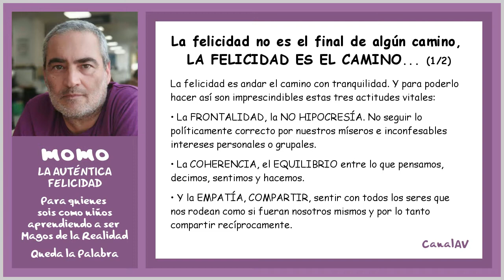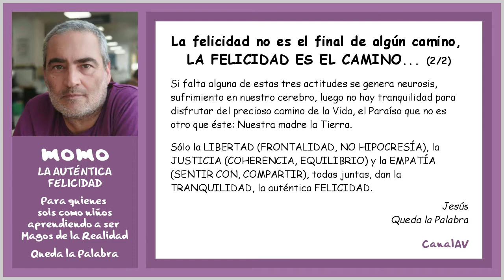momo extra · La auténtica FELICIDAD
La felicidad no es el final de algún camino,
LA FELICIDAD ES EL CAMINO...

La felicidad es andar el camino con tranquilidad. Y para poderlo hacer así son imprescindibles estas tres actitudes vitales:

• La FRONTALIDAD, la NO HIPOCRESÍA. No seguir lo políticamente correcto por nuestros míseros e inconfesables intereses personales o grupales.

• La COHERENCIA, el EQUILIBRIO entre lo que pensamos, decimos, sentimos y hacemos.

• Y la EMPATÍA, COMPARTIR, sentir con todos los seres que nos rodean como si fueran nosotros mismos y por lo tanto compartir recíprocamente.

Si falta alguna de estas tres actitudes se genera neurosis, sufrimiento en nuestro cerebro, luego no hay tranquilidad para disfrutar del precioso camino de la Vida, el Paraíso que no es otro que éste: Nuestra madre la Tierra.

Sólo la LIBERTAD (FRONTALIDAD, NO HIPOCRESÍA), la JUSTICIA (COHERENCIA, EQUILIBRIO) y la EMPATÍA (SENTIR CON, COMPARTIR), todas juntas, dan la TRANQUILIDAD, la auténtica FELICIDAD.

Jesús
Queda la Palabra